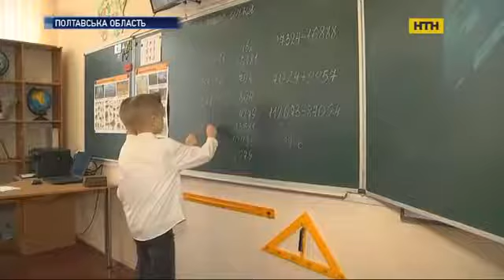10-ти летние братья-близнецы, которые считают быстрее калькулятора Думают быстрее калькуляторов.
10-ти летние братья-близнецы, которые считают быстрее калькулятора

Думают быстрее калькуляторов. Будущие гении математики живут на Полтавщине. Братья-близнецы, которым всего по 10 лет, могут за считанные секунды решить сложнейшие математические задачи. Задачу из трех шестизначных чисел они решают за 5 секунд.

И уже установили всемирный рекорд.